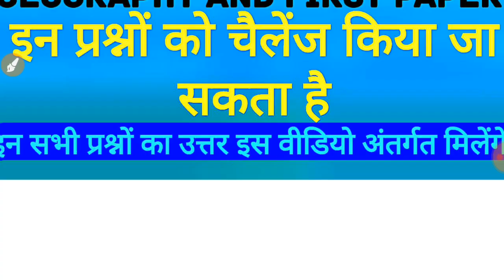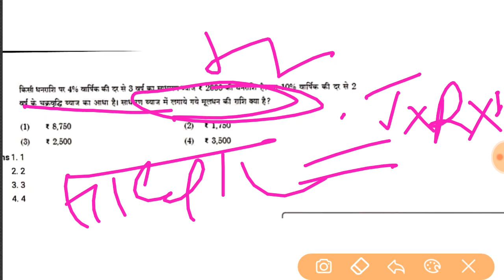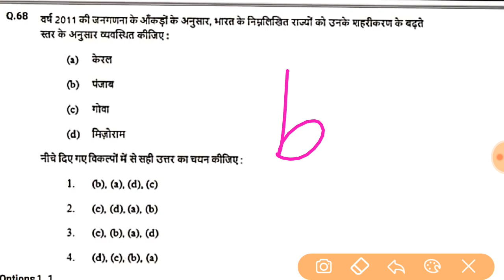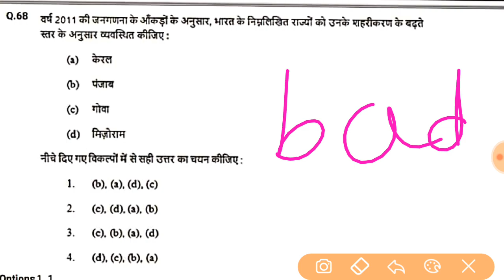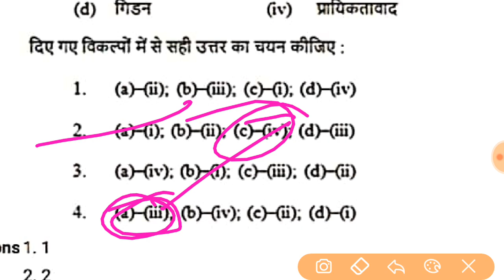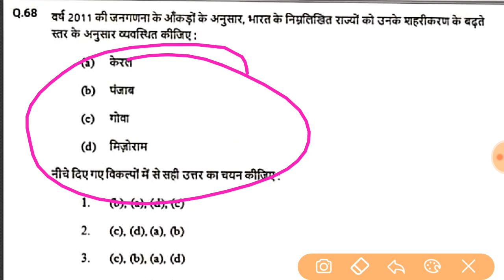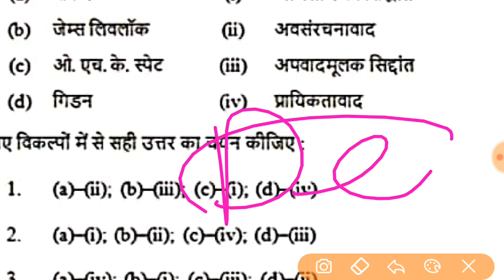NTA NET THESE QUESTION CHALLENGE GEOGRAPHY PAPER